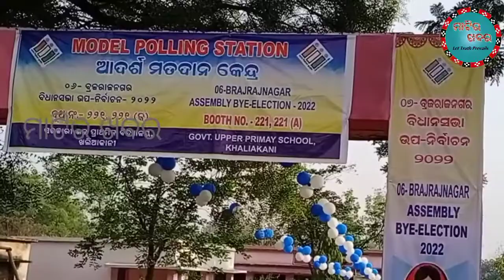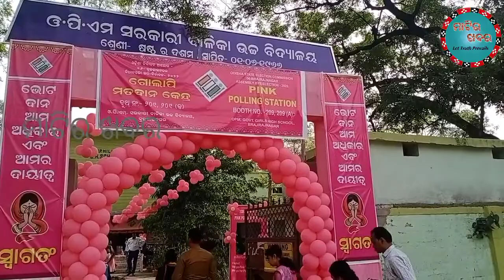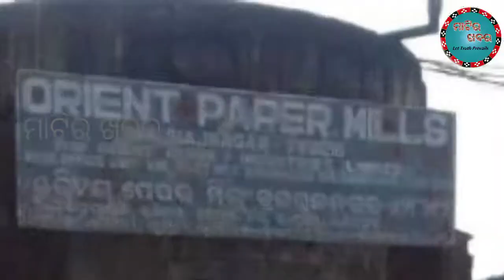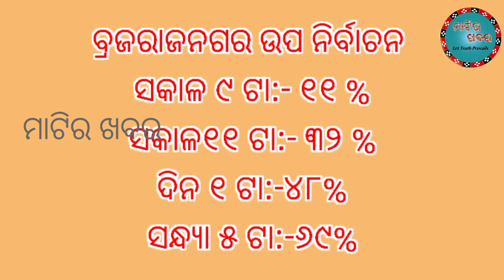Brajrajnagar by election voting is end who is going to win